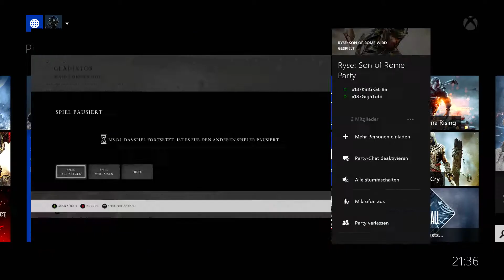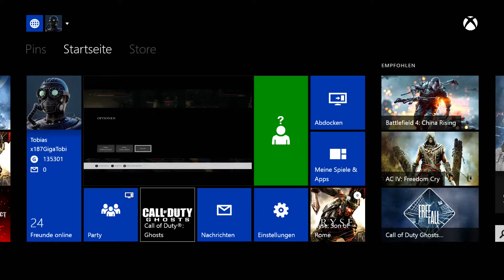RYSE: SON OF ROME Online Koop Gameplay Part 1 - Die Verteidigung Roms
~Empfehlung! Kaufen:
~Unterstützt die Entwickler mit und Kauft es bitte Original, Danke!

~Let's Play RYSE: SON OF ROME~